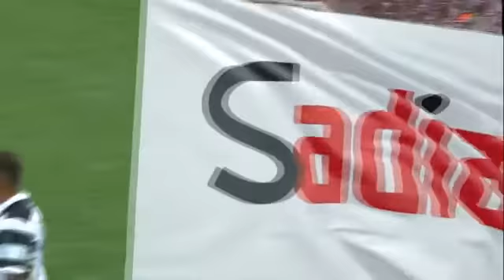Corinthians 1 x 0 XV de Piracicaba - Campeonato Paulista 2016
Campeontato:Paulista 2016

Local: Arena Corinthians
Data: Domingo, 31 de janeiro de 2016
Horário: 17h
Árbitro: Flavio Rodrigues de Souza
Assistentes: Marcelo Carvalho Van Gasse e Miguel Cataneo Ribeiro da Costa
Público: 30.945 pagantes ( 31309 total)t
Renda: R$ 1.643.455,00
Cartões amarelos: Felipe, Romero (Corinthians); Daniel (XV de Piracicaba)
Gols: CORINTHIANS: Romero, aos 46 minutos do segundo tempo

CORINTHIANS: Cássio; Fagner, Felipe, Yago e Uendel (Guilherme Arana); Bruno Henrique, Elias, Romero, Rodriguinho e Lucca (Marlone); Danilo
Técnico: Tite

XV DE PIRACICABA: Bruno Brígido; Daniel, Fábio Sanches, Heitor e Julinho (Lucas Pavone); Magal, Léo Salino, Aloísio (Adriano), Henrique Santos e Diney; Rodrigo Silva (Patrick)
Técnico: Claudinho Batista